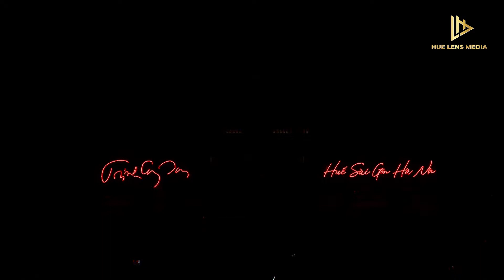Chờ nhìn quê hương sáng chói | Festival Huế 2022 | Huelens Media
💥HUE LENS MEDIA - TRUNG TÂM HỢP TÁC CÔNG NGHỆ TRUYỀN THÔNG
🌈Chúng tôi hiểu rõ những băn khoăn, trăn trở của quý Công ty, Doanh nghiệp, Cơ quan khi muốn mang những sản phẩm, chất lượng định hình giá trị sản phẩm thương hiệu.Với phương châm “UY TÍN TẠO NÊN THƯƠNG HIỆU” chúng tôi mong muốn trở thành một trong những đơn vị hàng đầu trong lĩnh vực truyền thông đồng hành cùng Công ty, Doanh nghiệp, Cơ quan. Với đội ngũ kĩ thuật được đào tạo bài bản, chúng tôi chắc chắn sẽ đem lại sự hài lòng cùng hiệu quả tương xứng với kỳ vọng
🎉Với đội ngũ chuyên nghiệp chúng tôi cung cấp các dịch vụ như sau:
- DỊCH VỤ QUAY, DỰNG PHIM, CHỤP ẢNH – SẢN XUẤT TVC QUẢNG CÁO LÀM PROFILE GIỚI THIỆU CHO CÔNG TY, DOANH NGHIỆP
- DỊCH VỤ QUAY PHIM BÀI GIẢNG ONLINE, KHÓA HỌC ĐÀO TẠO TRỰC TUYẾN
- TRUYỀN THÔNG QUẢNG BÁ DOANH NGHIỆP
Hotline: 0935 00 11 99
Add: Viện nghiên cứu Tỉnh Thừa Thiên Huế -  Vp tầng 2, 53 Nguyễn Huệ, Phường Vĩnh Ninh, TP Huế, Thừa thiên Huế.
Fanpage: Facebook.com/huelensmedia